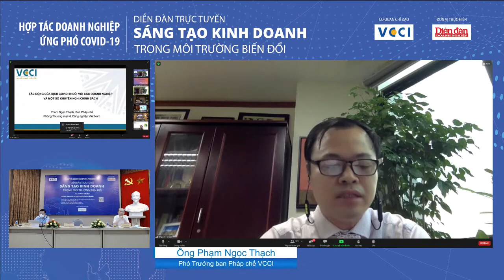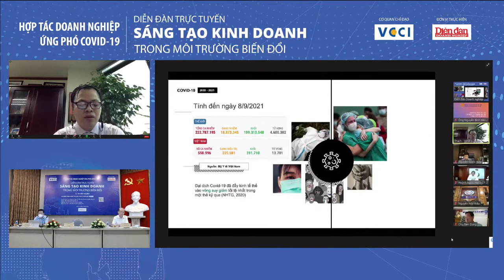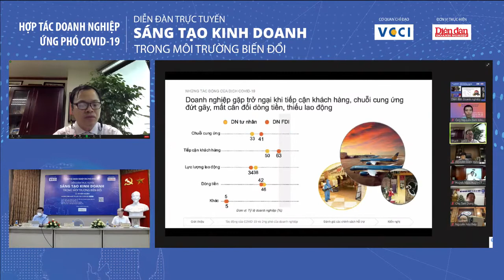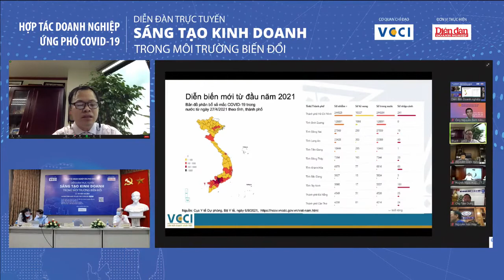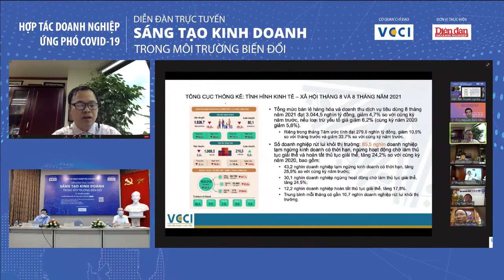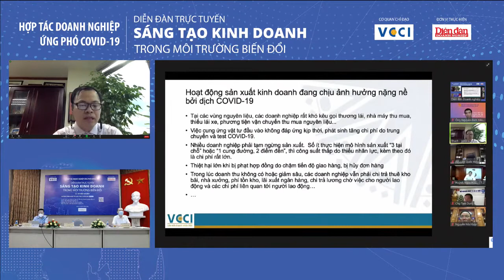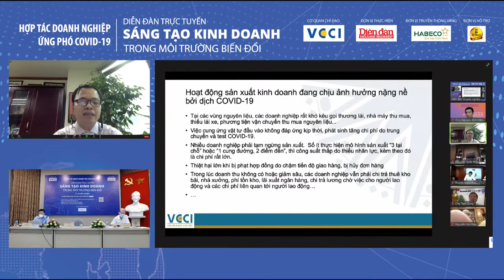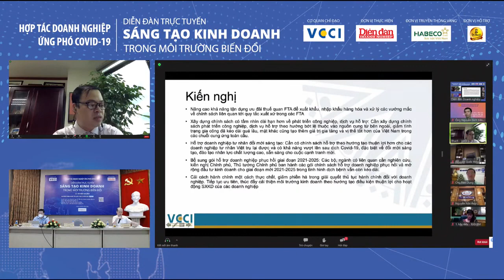Cần đẩy nhanh tốc độ tiêm vaccine cho người lao động tại các doanh nghiệp